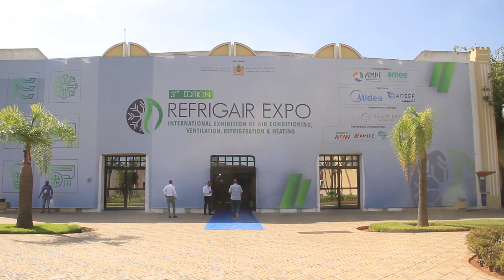L’AMPF et L’AMEE organisent la 3ème édition du « Refrigair Expo »